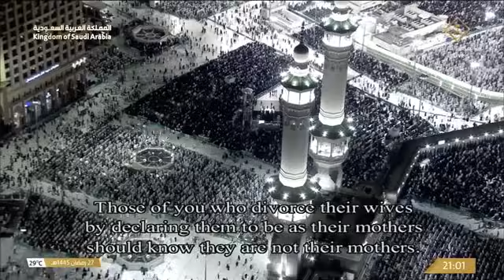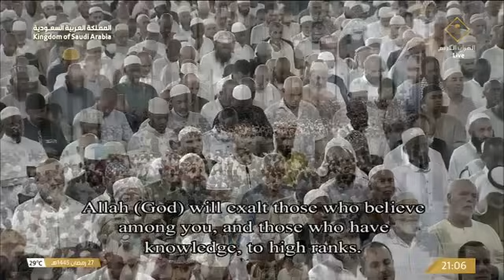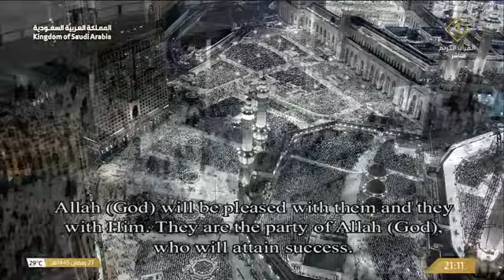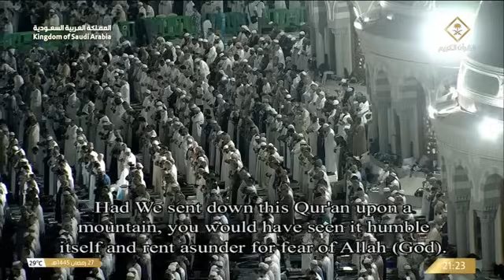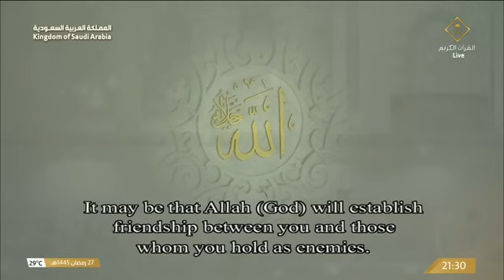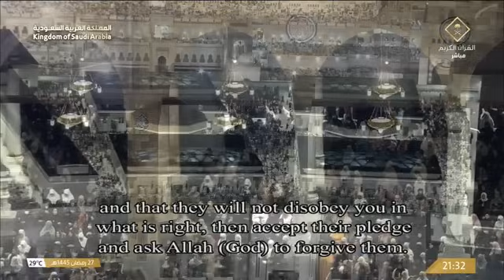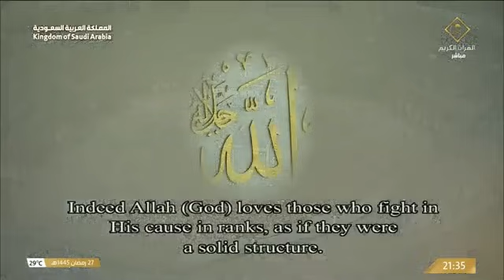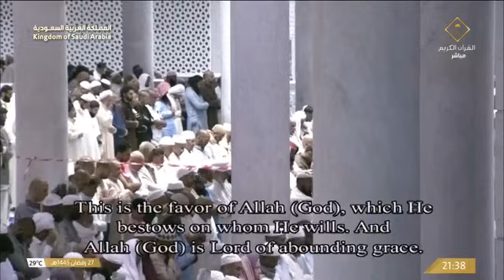صلاة التراويح للشيخ بدر التركي ليلة 28 رمضان 1445هـ | Taraweeh Ramadan 28 Sheikh Badr Turki